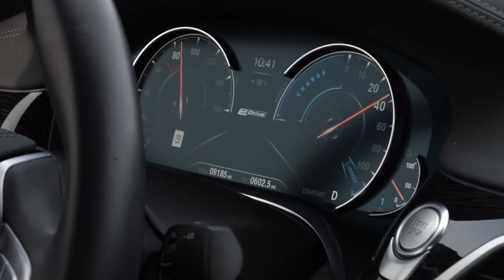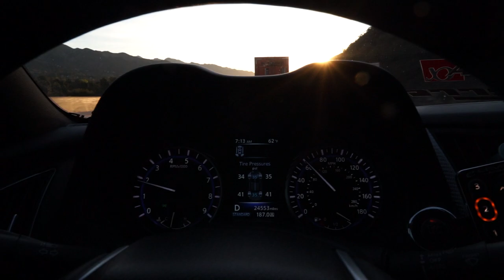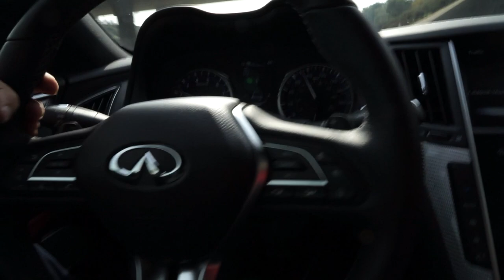RARE Q60RS DELIVERY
My friends over at Maya Motors had a client that was interested in a specific Infiniti Q60 Red Sport and he was very specific to the T. We drove out all the way to Fresno, CA to find the car and bring it back for the client! and he was happy as happy can be.